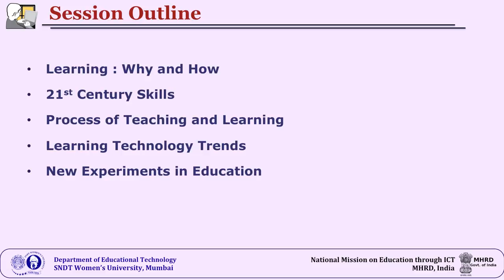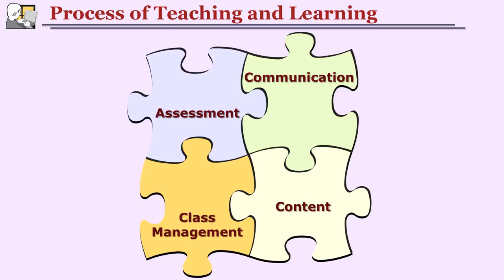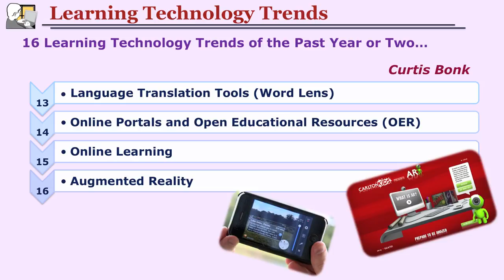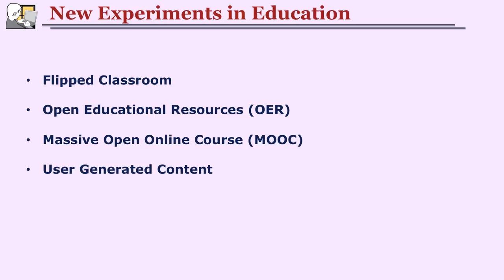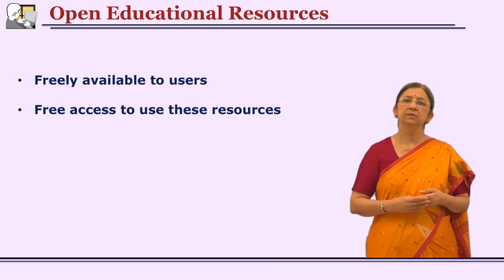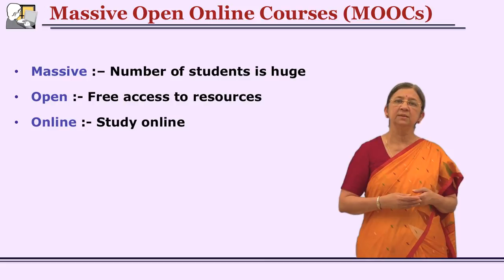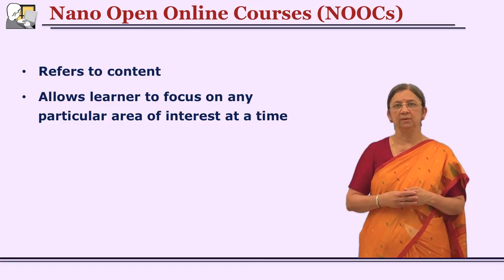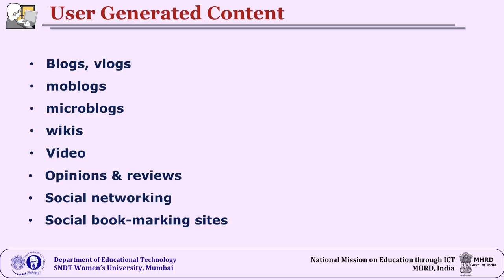ICT integration in Higher Education by Prof. Vasudha Kamat